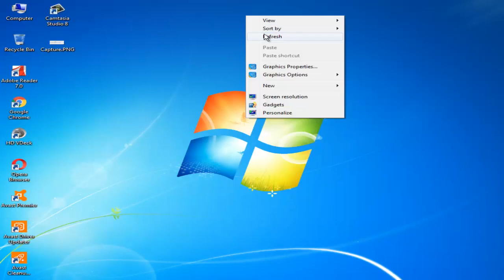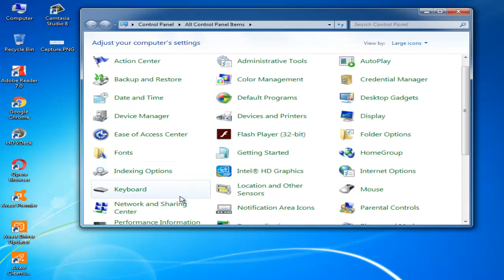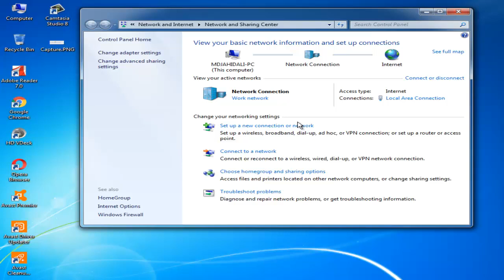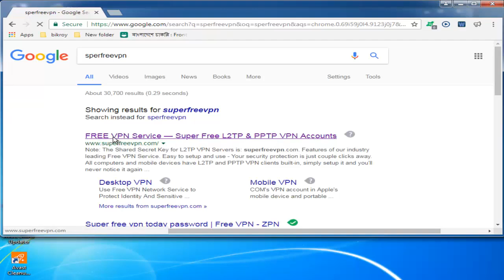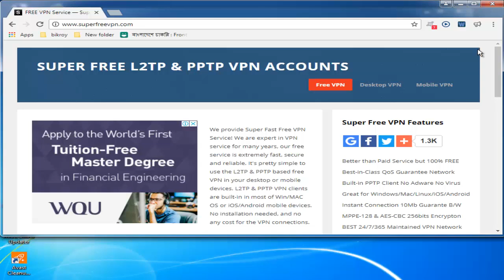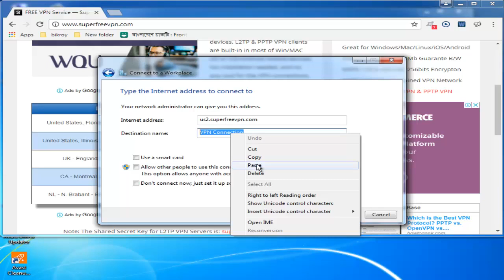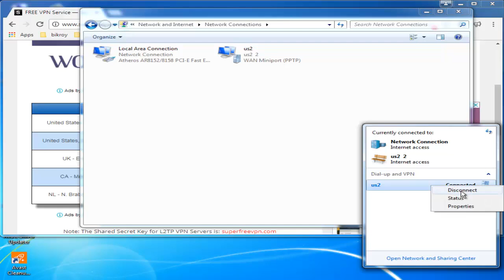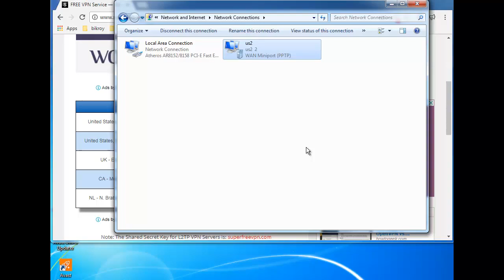How to setup VPN and all times free 2019